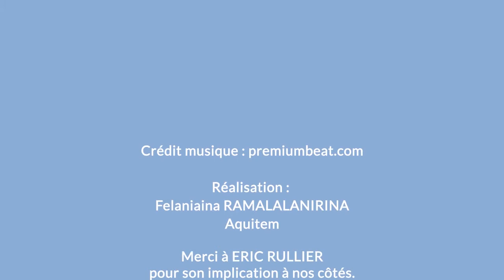1 minute 30 avec Eric RULLIER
Eric RULLIER (Responsable unité chirurgie colorectale au CHU de Bordeaux / université de Bordeaux), explique l'importance des dons pour soutenir la recherche médicale et faire évoluer les techniques opératoires.

 Le projet PelviCare :
Porté par le professeur Eric RULLIER et le docteur Quentin DENOST, le projet PelviCare vise à améliorer la prise en charge et la qualité de vie des personnes affectées par des maladies colorectales. Le service de chirurgie digestive du CHU de Bordeaux dispose d’une expertise sur les maladies du colorectal reconnue au national  et à l’international.
Établissement Universitaire : CHU de Bordeaux /université de Bordeaux
Mécènes : Medtronic, Steris, Johnson & Johnson Medical Devices

Découvrir tous les projets de la filière "Santé, E-santé & Biotechnologies" accompagnés par la Fondation

Vidéo réalisée par :
Felaniaina RAMALALANIRINA
Aquitem